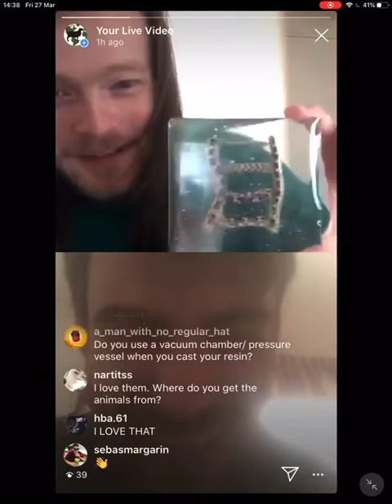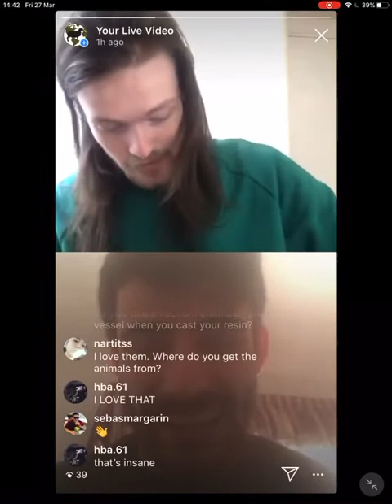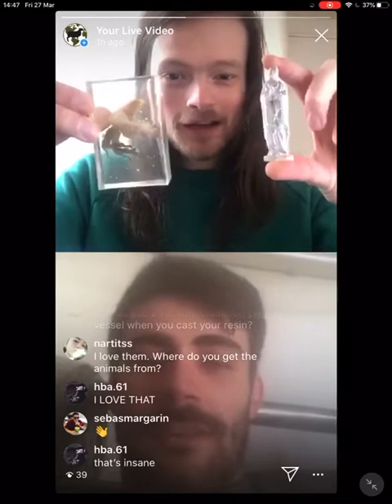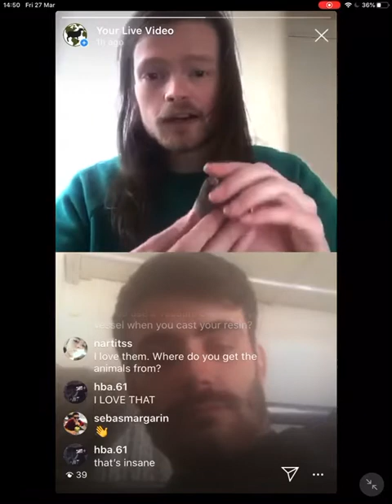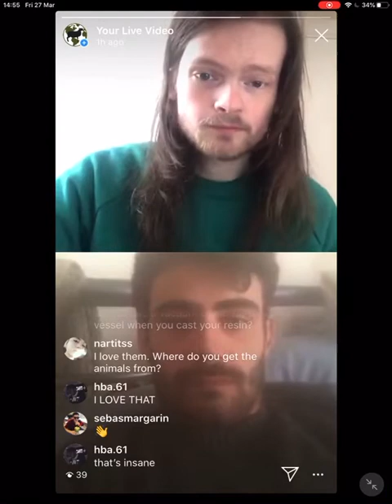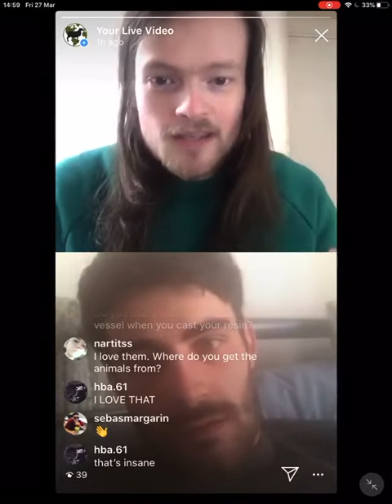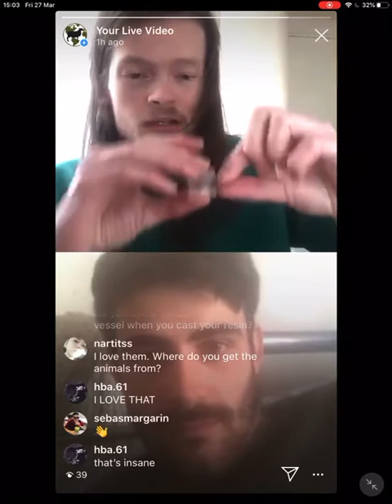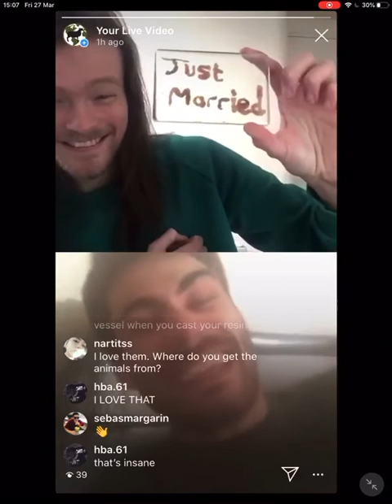A clip from today’s live stream, I show my old mate, Seb some of my stuff - he loves it.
This is all on my website!